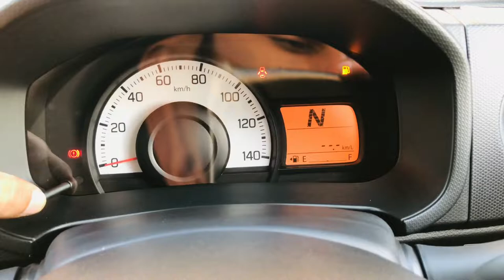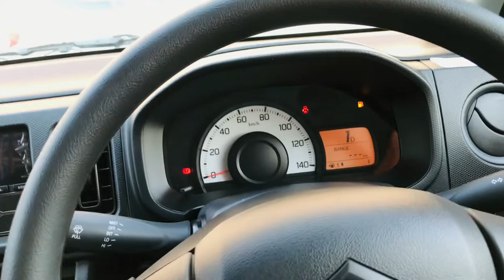SUZUKI ALTO VXR AGS 2022 | Specs, Features , Changings | Car Cop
Aslam o Alaikum! Dear Viewers !
The Pak Suzuki has introduced the New variant in Alto ptoduct line,
Alto vxr ags is now launched & ready to sale in market

Chapters:-
00:00 introduction
00:20 SUZUKI ALTO VXR AGS Front look
00:43 SUZUKI ALTO VXR AGS  Side Profile
01:40 SUZUKI ALTO VXR AGS  Back Profile
02:45 SUZUKI ALTO VXR AGS  interior
05:00 SUZUKI ALTO VXR AGS  instrument cluster
06:40 SUZUKI ALTO VXR AGS  engine